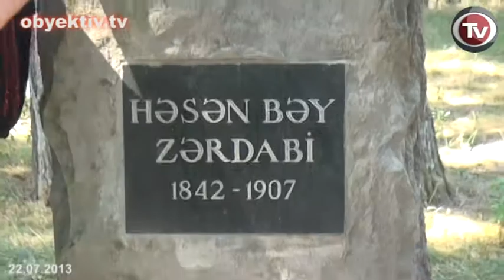AZERBAIJANI JOURNALISTS MARK NATIONAL PRESS DAY BY VISITING GRAVES OF FOUNDERS AND PROMINENT FIGURES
The Institute for Reporters' Freedom and Safety, Media Rights Institute, Turan Information Agency, and employees of the newspaper "Azadliq" paid tribute to the founder of the Azerbaijani press Hasan bey Zerdabi, one of the creators of the independent press Najaf Najafov, chief editor of the magazine "Monitor" Elmar Huseynov, and the journalists who died in the Karabakh war. Manager of the Turan Agency Mehman Aliyev said that the freedom of speech will eventually triumph, even though the number of the supporters of free media has decreased.
Making a speech at the grave of Elmar Huseynov, Aliyev expressed his belief that great changes will happen in the country soon. "Today, visiting the graves of those who struggled for the freedom of media, we send a message to the public that people who are loyal to free press still exist. Struggles for the freedom of media continue." -- said Aliyev.
According to him free press developed especially in 1999, and affected public opinion, also the events and processes taking place in the country. "A couple of years ago tens of "media captains" together with us came to visit our colleagues' graves, but today they go to other events. It's hard to continue the struggle under these conditions, but it's also honorable" he said.
After Elmar Huseynov's death, some colleagues made a deal with the government. "This deal is now finished and the number of heroic journalists supporting free press got stabilized" said Hazi. By Zerdabi's grave, journalists met his descendants who are unhappy with the authorities' attitude towards his heritage.
"Hasan bay's spouse, madam Hamida, who used to head a girls' gymnasium in Baku rests by his side without any grave monument. There is no monument to Zerdabi in Baku" said the enlightener's grandson Settar Zerdabi, who has been residing in a dormitory for 30 years.
Speaking by the graves of journalists killed during Karabakh War, IRFS chairman Emin Huseynov said journalists fight not only for freedom of speech, but also for freedom of their Homeland. They sacrifice their lives to make the truth known to people.